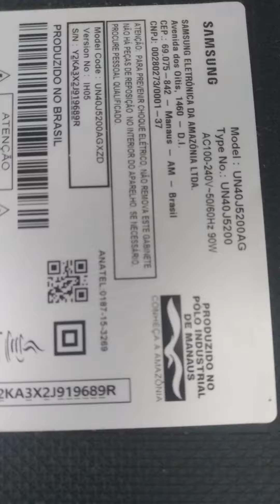Como reduzir a corrente do led da tv un40j5200ag